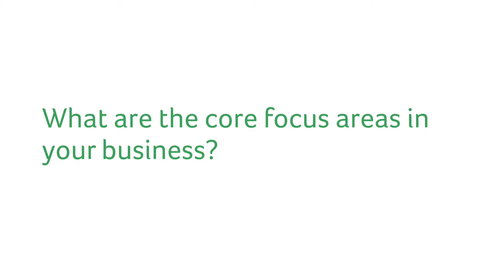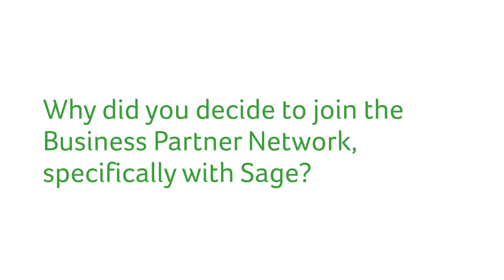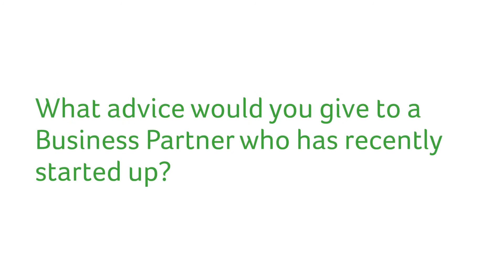Business Partner - Ritzy IT (Short Version)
We named KwaZulu-Natal based Ritzy IT as our overall Business Partner for 2014.

The award recognises Ritzy IT as Sage Pastel Payroll & HR's best performing Business Partner in terms of the revenue and sales generated during the period 1 October 2013 to 30 September 2014. Ritzy IT has been a certified Sage Pastel Payroll & HR Business Partner for the past 14 years.

Owner Roger Ramseier says his success lies in working hard to keep his clients happy. "Always look after your clients and give more than what is expected. Persevere, even if that pot of gold seems unattainable" says Ramseier.

We chatted to them about their journey